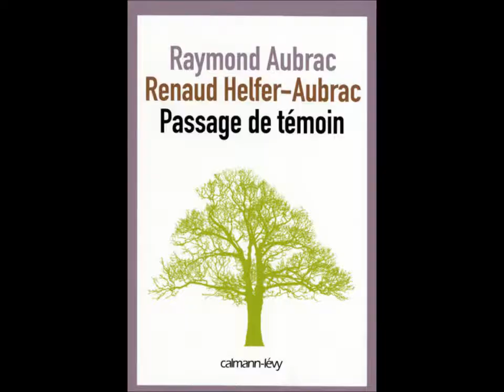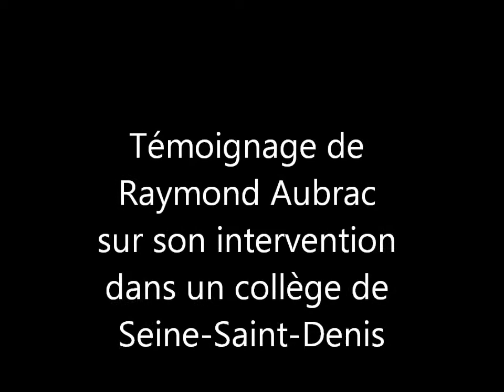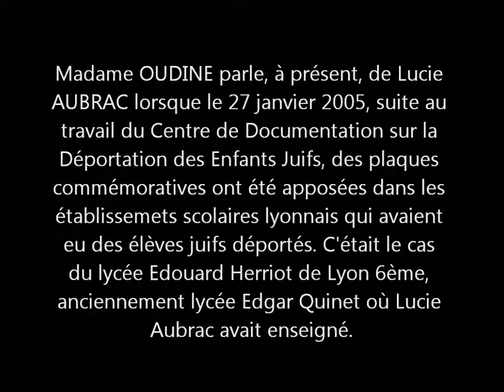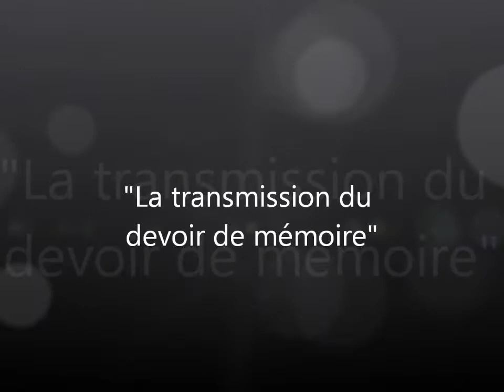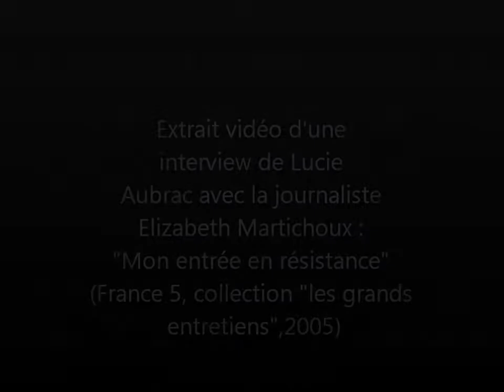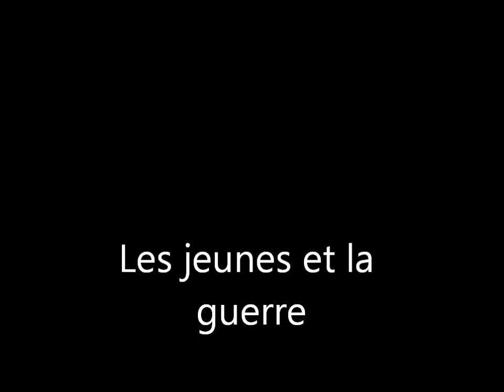Conférence du Jeudi 26 mai 2011 au Collège Claude Guyot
Renaud Helfer-Aubrac et Hadrien Lacoste ont parlé de l'Histoire aux collégiens

À l'initiative de l'Association Claude-Guyot, une conférence sur "La transmission du devoir de mémoire" a été présentée jeudi 26 mai 2011, au collège Claude Guyot d'Arnay-le-Duc.

Renaud Helfer-Aubrac, petit-fils de Raymond et Lucie Aubrac, ­conseiller technique auprès du maire de Paris, et Hadrien Lacoste, président de l'Association Claude-Guyot, ont présenté une conférence ayant pour thème "La transmission du devoir de mémoire" aux élèves de 3 eme du collège, ainsi qu'à des élus, des membres et amis de l'association. Bernadette Oudiné, principale du collège, a accueilli les initiateurs de cette rencontre, « tous deux descendants de résistants engagés et propriétaires d'un héritage littéraire, entre autres ». « Sans nous être rencontrés, mon arrière-grand-père m'a laissé un très bel héritage : tous ses écrits », dira Hadrien Lacoste.

Passer le message

Bernadette Oudiné a évoqué Lucie Aubrac, grande héroïne de la Résistance, qui a lutté pour la liberté du territoire et protesté contre Pétain et le régime nazi et qui a voulu faire passer le message aux jeunes. Une élève du collège a lu un texte de Raymond Aubrac qui raconte l'histoire de la résistance dont il fut le témoin, de ces événements qui se sont passés en France et dans tous les pays du monde. Deux autres élèves ont lu des extraits des discours de Claude Guyot.

Renaud Helfer-Aubrac, né en 1972 à Nanterre, diplômé de Kennedy School of Harvard, a milité pour des causes humanitaires au Kosovo, en Afghanistan et, plus récemment, en Libye, là où les résistances d'aujourd'hui s'organisent. Il raconte : « Comme disait ma grand-mère Lucie, la Résistance n'est pas une histoire terminée. Tant qu'il y aura des hommes opprimés, des femmes privées de droits, des injustices sociales, des inégalités économiques, des réfugiés repoussés hors de nos frontières, des enfants arrêtés à la sortie des écoles, des discriminations dues à la couleur de la peau ou à la religion, la résistance de chacun demeurera nécessaire ».

Porter des valeurs

Puis ce fut au tour d'Hadrien Lacoste de rappeler le « porteur de valeurs humanistes » que fut son arrière-grand-père, professeur agrégé de grammaire, engagé dans la Résistance, au service de l'autre (on lui doit la construction du collège Claude-Guyot et l'arrivée de l'eau dans le canton en 1936). « Essayons de porter ces valeurs et soyons porteurs de nos racines » et, s'adressant aux élèves : « On ne peut pas construire l'avenir sans avoir un regard sur le passé ».

À l'issue de la conférence, une gerbe a été déposée par Renaud Helfer-Aubrac, Hadrien Lacoste et deux élèves du collège sur la tombe de Claude Guyot au cimetière d'Arnay-le-Duc.

Renaud Helfer-Aubrac cosigne un ouvrage avec son grand-père, intitulé Passage de témoin, un dialogue humaniste entre Raymond Aubrac et son petit-fils où se transmet la flamme de la Résistance.

L'Association Claude-Guyot se propose de rééditer quelques ouvrages : Historique du comité départemental de libération, Trente Ans de magistrature, Arrestation des tantes du roi.

Source : Le Bien Public du mardi 31 juin 2011